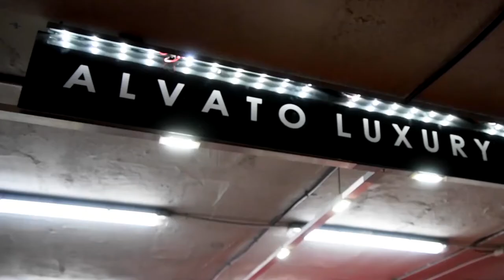VIDEOCLI0 OFICIAL ALVATO 2021 ¿Todavía no lo has visto? 😯😯😯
Luxury and Detailing, el LUJO y DETALLE que está cada vez más  presente
en la actualidad y en los coches de los que realmente importan. 📢

La primera impresión es la que cuenta y tu coche es tu tarjeta de presentación a
todos los lugares donde vayas en la ciudad, así que es tu deber mantenerlo esplendido con una
brillantez pura, el arte de una limpieza con esmero, dedicación y cuidado que pocos lavadores
dominan. 💎💎💎

Si tú sabes que tu coche lo vale, ven y consigue el brillo que se merece.

Llevar el coche limpio marca tendencia. Marca estilo,  marca tu elegancia.👞👠

*Este videoclip oficial Alvato 2021 está creado por personal profesional, graduado y cualificado para tocar tu coche y que brille a nivel Dios. 👑